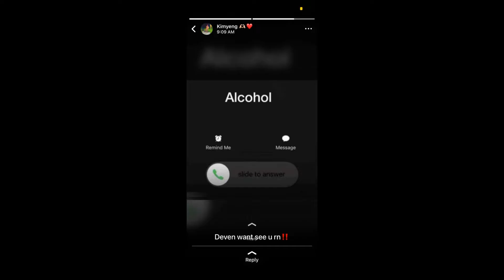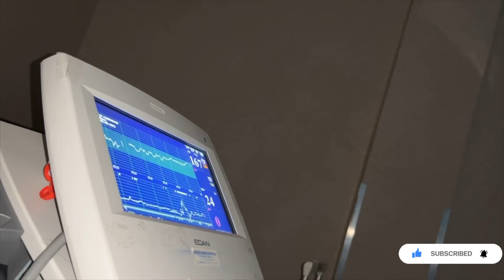35 weeks pregnant 🤰 | NST , Ultrasound & High Blood Pressure 🙏🏻❤️